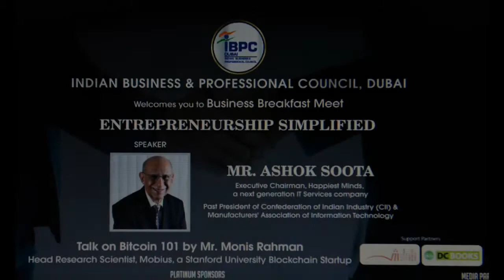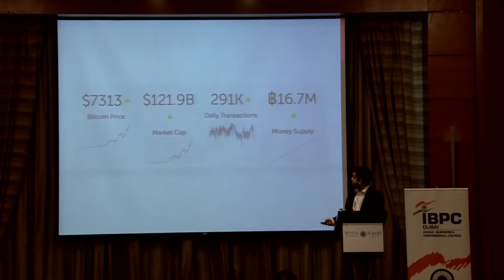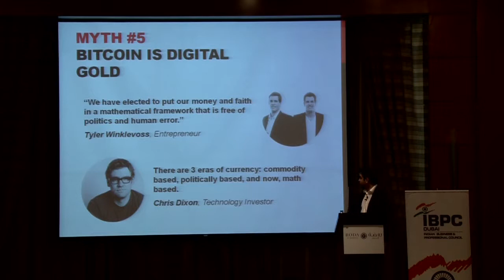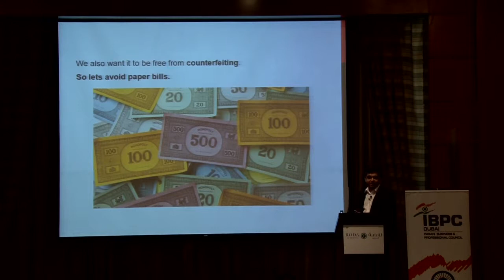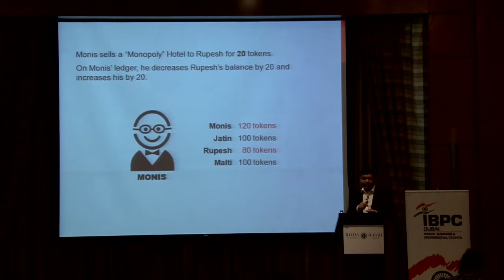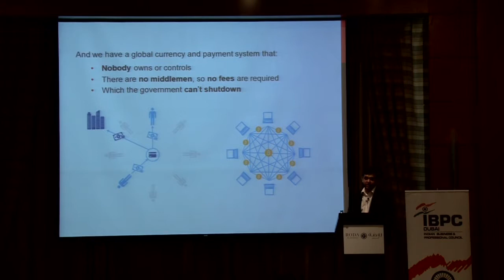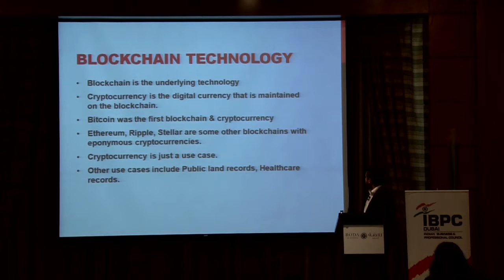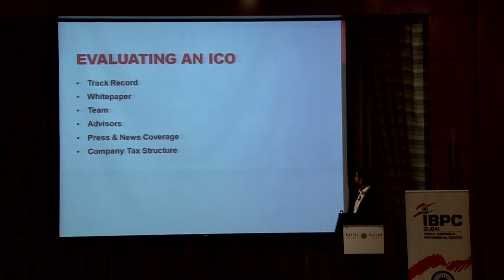BBM - "Entreprenuership Simplified" by Mr. Ashok Soota & Talk on Bitcoin by Mr. Monis Rahman